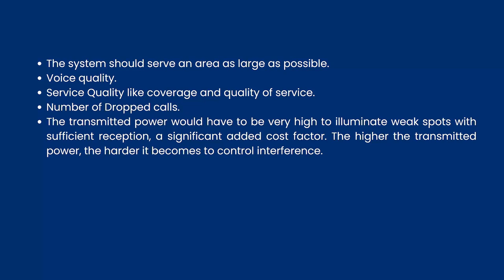Performance Criteria in mobile communication